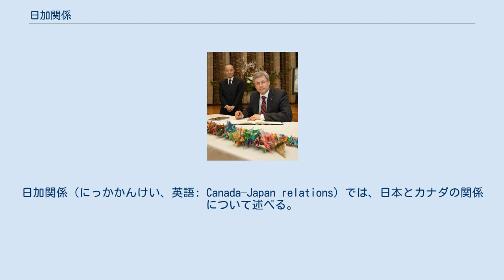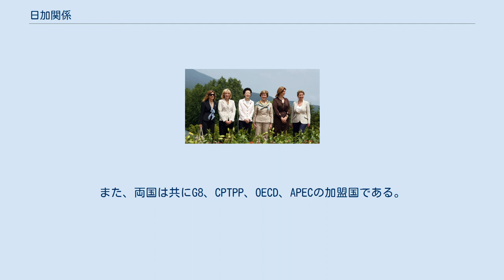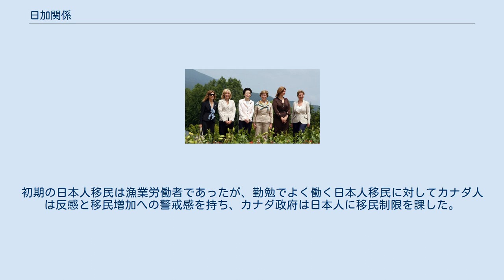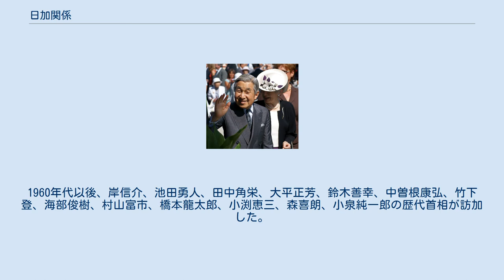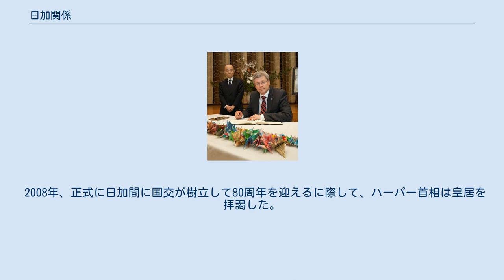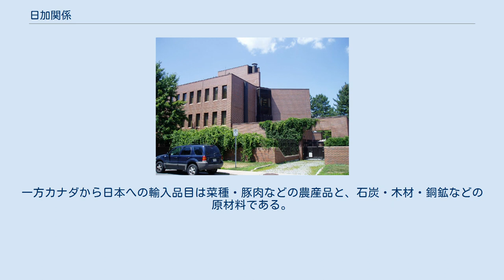日加関係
日加関係（にっかかんけい、英語: Canada–Japan relations）では、日本とカナダの関係について述べる。
 駐日カナダ大使館 （東京都港区赤坂） 在カナダ日本国大使館 （オンタリオ州オタワサセックスドライブ） 2012年時点で、日本とカナダは多くの分野にわたって友好的な関係を結んでいる。
両地域の関係は、まだカナダが大英帝国自治領だった1889年に日本がバンクーバーに領事館を置いたことに始まる。
1903年にはオタワにも日本領事館を開設している。
その後、1928年に日加両政府は正式に外交関係を樹立することで合意し、同年日本はそれまでオタワにあった領事館を格上げして公使館を設置し、カナダも翌1929年にアジア地域では同国初となる公使館を東京に開設した。
 1929年に創設され、日本（東京）へ派遣されたカナダ使節団はアジアにおけるカナダの使節団としては最も古い歴史を有し、非イギリス連邦としては駐米（ワシントン）と駐仏（パリ）の使節団に次いで3番目に古いものであった。
2012年現在、カナダは東京に大使館、名古屋に領事館をそれぞれ置いている。
一方、日本はオタワに大使館、カルガリー、トロント、バンクーバー、モントリオールの4都市に総領事館を置いている。
また、両国は共にG8、CPTPP、OECD、APECの加盟国である。
 日本とカナダが最初に出会ったのは、カナダの冒険家ラナルド・マクドナルドが実母であるインディアンの祖先が日本であると信じて1845年に北海道へ密入国したときとされる。
1873年には、二人のカナダ人宣教師が家族とともに横浜に来航し、同じころ、和歌山出身の大工・工藤儀兵衛がブリティッシュ・コロンビアの漁港スティーブストンに住みついたという。
一部のカナダ系日本人の間では、後に両国が相互に設置した常設の公使館に先駆けて、非公式な接触があった。
カナダに渡った最初期の日本人の一人に永野万蔵がおり、1877年にブリティッシュコロンビア州ニューウェストミンスターに上陸したとの記録がある。
初期の日本人移民は漁業労働者であったが、勤勉でよく働く日本人移民に対してカナダ人は反感と移民増加への警戒感を持ち、カナダ政府は日本人に移民制限を課した。
日本政府はこれを受け入れたが、以降も日本人に対する偏見は長く続き、日系カナダ人を苦しめ続けた。
 明治時代に日本に派遣されたカナダの使節団は日本の教育制度の近代化に影響を与え、西洋の伝統的な基本思想を教育分野に導入する過程で効果的な役割を果たした。
カナダ人のジョージ・コクランは同志社大学、同じくデイヴィッドソン・マクドナルドは青山学院大学の創設にそれぞれ関与した。
 1887年、横浜とバンクーバーを結ぶ蒸気船の航路が開通し、カナダ太平洋鉄道の海運部門が定期便を運航した。
これらの航路に就いたカナダの船舶の一つにエンプレス・オーストラリア(en)があり、艦長のサミュエル・ロビンソン (en) は1923年の関東大震災において救助活動を行ったことで国際的に称賛を浴びた。
 1904年から1905年まで、王立カナダ野戦砲兵隊のハーバート・シリル・サッカー少将は日露戦争中、駐在武官として旧日本陸軍に随行した。
サッカー少将は日露戦争中の功績を称えて日本政府から勲三等瑞宝章に叙されたほか、同戦争中の軍功により明治三十七八年従軍記章も授与されている。
 1929年、東京に駐日カナダ公使館が開設された。
これは英連邦を除いてはワシントンとパリに次いで3番目の在外公館であり、カナダが日本をアジアにおける外交活動の拠点として位置付けたこの事実は両国関係において特別な重要性をもって強調される。
しかしながら、この公使館の開設理由には、20世紀前半のブリティッシュコロンビア州に存在した反アジア的な感情にも大きく関わっている。
当時のカナダ首相ウィリアム・ライアン・マッケンジー・キングは「我が国が日本人移民問題に対処する唯一の効果的な方法は、日本に駐在する我が国の公使に査証を発行させることだ。」と述べるなど、カナダへの日本人移民の制限を求めていた。
その背景には、オタワ公使館の設置から40年前の大英帝国自治領時代に開設された在バンクーバー日本領事館には価値がない（＝不十分だ）とみなされたことがある。
 日本の初代駐カナダ公使は徳川家正で、1929年から1934年まで任期にあった。
対して、カナダの初代駐日公使はサー・ハーバート・マーラー（任期：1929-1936）だった。
 1941年...